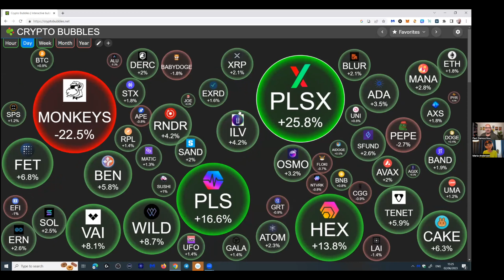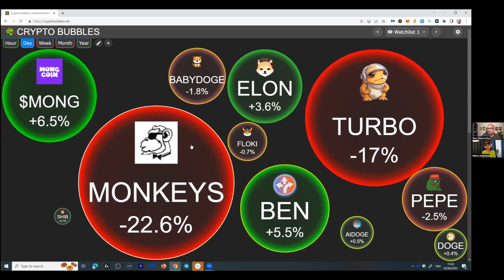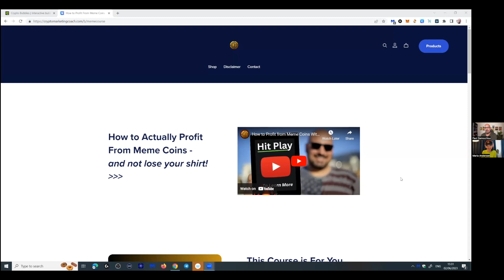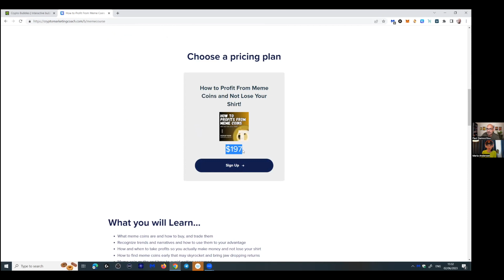How to Actually Profit From Meme Coins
Don’t invest more than what you can afford to lose. Before investing in crypto, it’s important to do your own research. You should look at a coin’s/token's reputation, market cap, recent volume and news/developments, social community and engagement, public team profiles, executive experience and backgrounds.

(PLEASE USE ONLY THIS EMAIL)
⚠️ Please BEWARE OF SCAMMERS! I will never DM you first!

Some of the videos are sponsored, but most of the videos are just for hype and/or entertainment/informational/educational purposes only. The content on this channel is for informational, educational and entertainment purposes only. I’m not a financial advisor and this is not intended to be an investment advice. You should not rely upon any information contained on this YouTube channel for financial advice.

The video is accurate as of the posting date but may not be accurate in the future. Please do your own research.